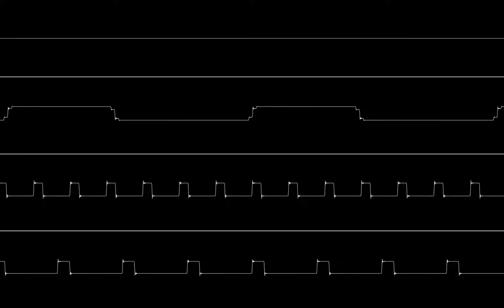Deprecscion... (Original compo) (Hively Tracker)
4 ch original compo composed in Abyss' Highest Experience format by Hively Tracker.